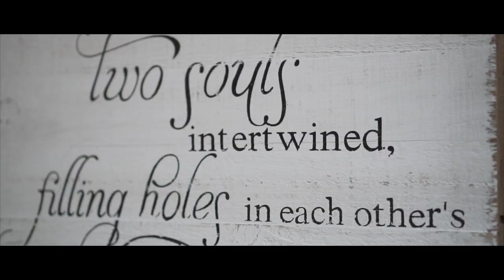Teaser trailer for the wedding of Kyle & Deanna Mosley!